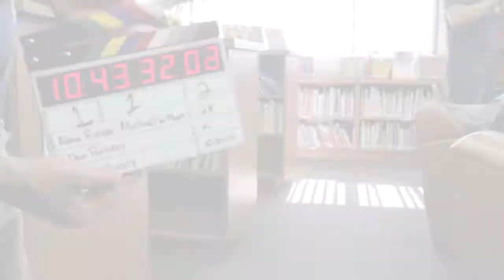STEAM Goals 2014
On November 14, 2014 we kicked off our annual fundraising campaign for STEAM (science, technology, engineering, the arts, and math). We hope that you will partner with us to meet our goals and continue to provide tech-rich, cutting-edge learning environments for our students. Every gift counts!